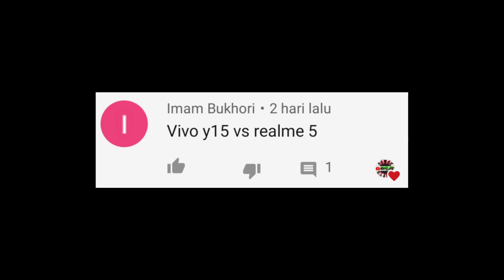Vivo Y15 vs Realme 5||BAGUS MANA???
Vivo Y15 vs Realme 5
Realme 5 vs Vivo Y15

Last video